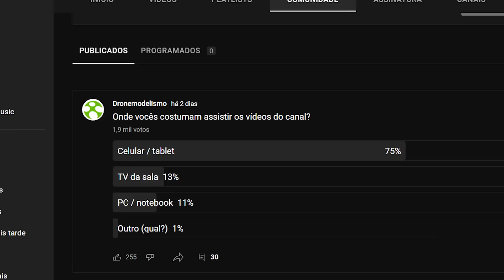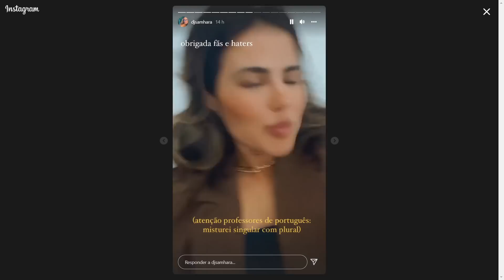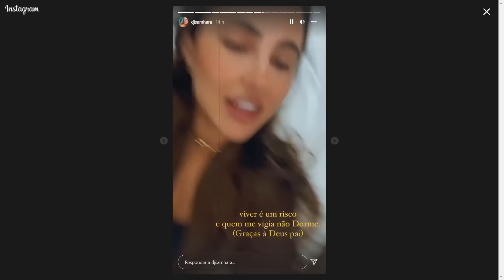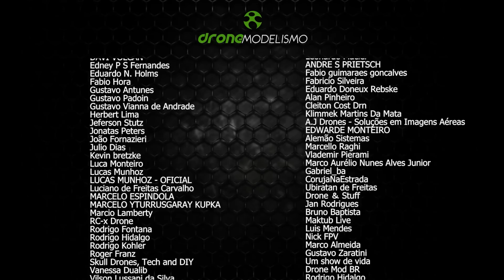Drone ATINGE ARTISTA durante SHOW em LONDRINA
Bora falar sobre o drone que atingiu a Sam hara (ou SAMHARA) como ela mesma diz no perfil dela do Instagram rsrsrs, durante show no Expo Londrina
► GepRC Cinelog 25

Abaixo estão minhas sugestões para te ajudar a decidir o que comprar.
Elas são atualizadas periodicamente. CONFIRA SEMPRE NO ÚLTIMO VÍDEO!

▚▚▚▚ Drones abaixo de 200 reais ▚▚▚

▚▚▚ Drones sub 250g com GPS e gimbal ▚▚▚

▚▚▚ Drones premium para filmagem ▚▚▚

▚▚▚ Drones tipo "bom e barato" ▚▚▚

▚▚▚ Drones de corrida prontos para voar ▚▚▚